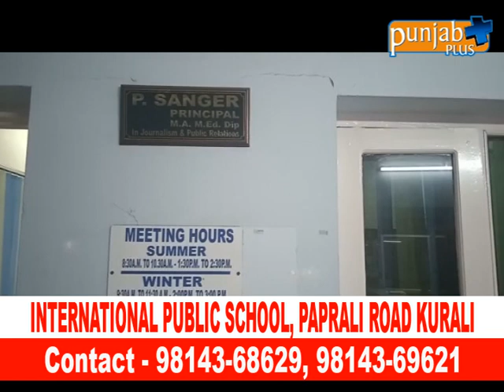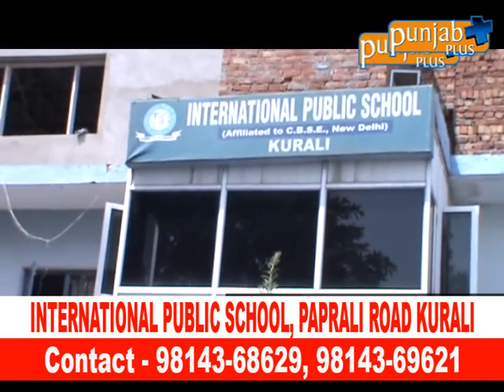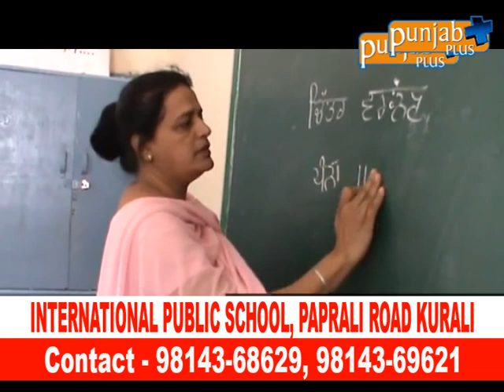INTERNATIONAL PUBLIC SCHOOL, PAPRALI ROAD KURALI